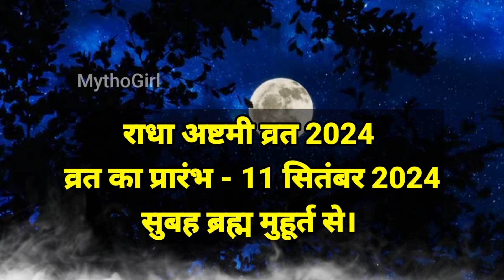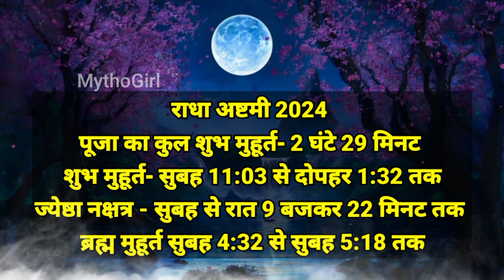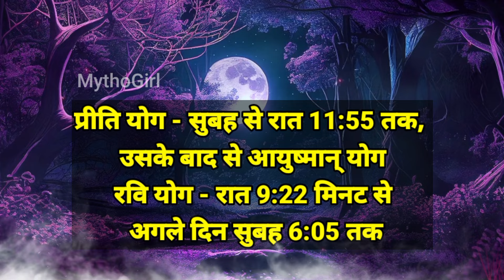राधा अष्टमी कब है 2024 | Radha ashtami kab hai 2024 mein | Radha Ashtami 2024 Date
Radha ashtami kab ki hai 2024
Radha ashtami pooja kaise kre
Radha ashtami vrat kab hai
Ashtami tithi kab padegi
Ashtami tithi kab ki hai
Ashtami tithi kitni date ko hai
Ashtami tithi kitni tarikh ko hai
Radha ashtami kitni tarikh ko hai